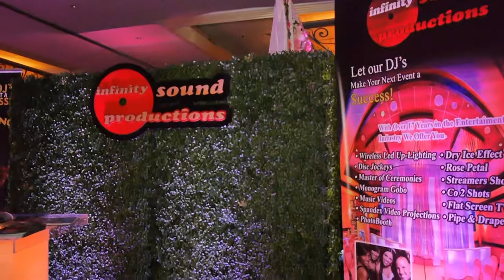Angel’s Quince Showcase. Angel's Choreography Videos 10th Exclusive VIP QUINCE Show 9-30-2018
Quince Showcase - Sept 30th, 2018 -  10th Exclusive VIP QUINCEAÑERAS  Show Intercontinental Doral 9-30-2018